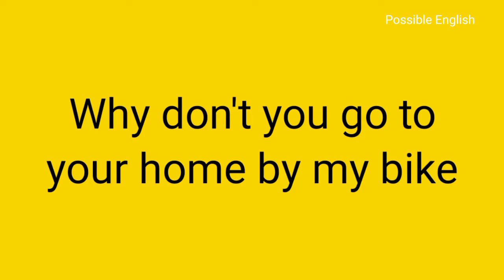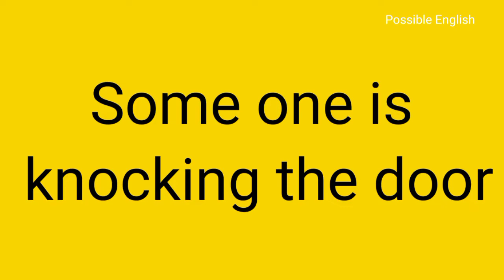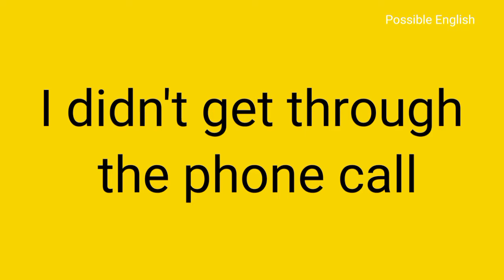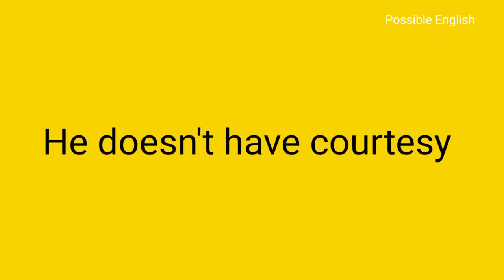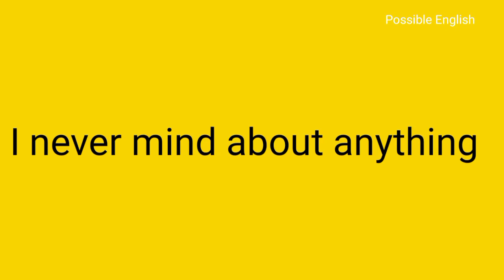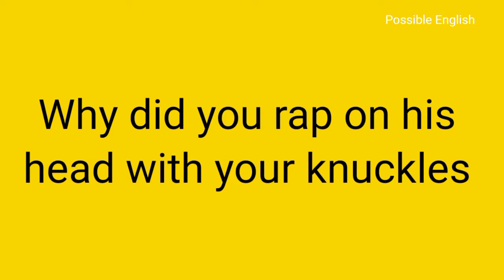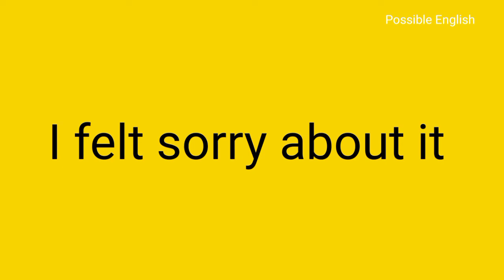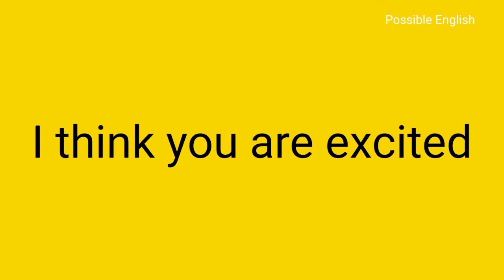30 Easy short sentences for Daily usage|Spoken English through Tamil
30 Easy short sentences for Daily usage|Spoken English through Tamil
Learn 30 easy short sentences to speak English fluently.These easy sentences can be used for daily usage.very easy to memorize and speak these 30 easy english sentences for daily usage

0:00 Are you angry with someone
1:27 could you please..
3:21 I didn't get through
5:42 I never
7:46 I don't
9:56 have you v3

Click to watch 30 Daily Use Smart English Words .Improve your English Vocabulary by learning new english words .daily use vocabulary words, useful english vocabulary words and daily use smart english words.easy method to learn daily use English words and get vocabulary practice.

We are all looking for some quick ways to sound more fluent in English.I understand that it is annoying when they are only few words stuck in our head like awesome,cool, chill and epic and we keep using them for everything.so how about some smart words which you can use in your daily life to instantly elevate your vocabulary in a few minutes.

Today We will learn 5 daily use smart  words and their meanings ,Root words with example sentences and at the end of the video ,I will give you secret tip to sounding very fluent .

Chapters
0:42 Washed out
1:19 catch 22
1:39 Gallant
2:14 give up the ghost
2:53 Muddle